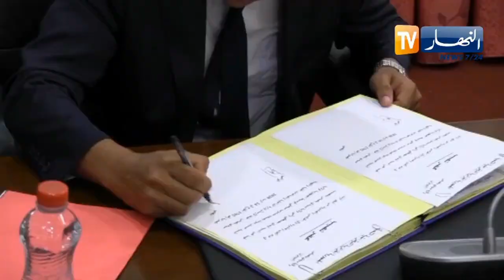سيدي بلعباس : تنصيب الدكتور حسين بودة مندوبا محليا لوسيط الجمهورية